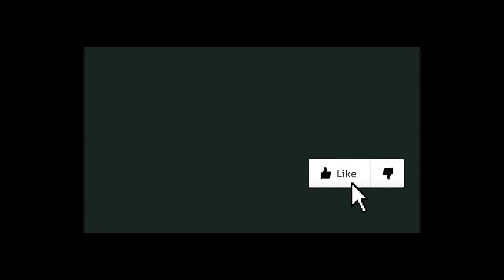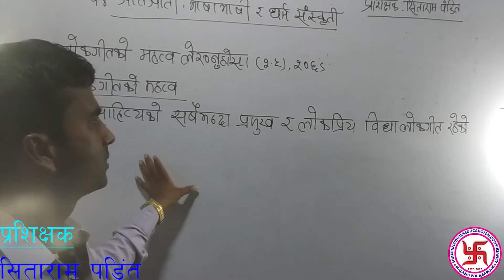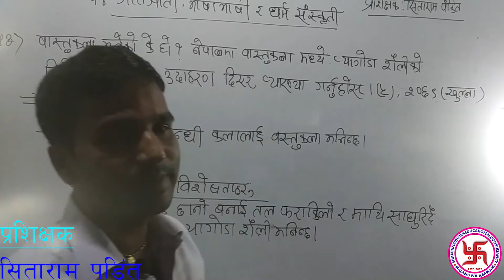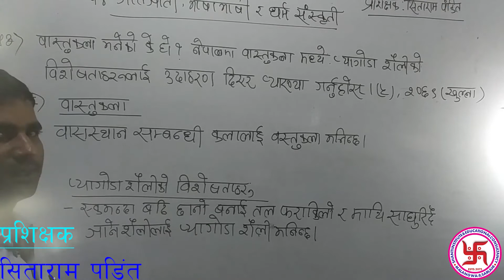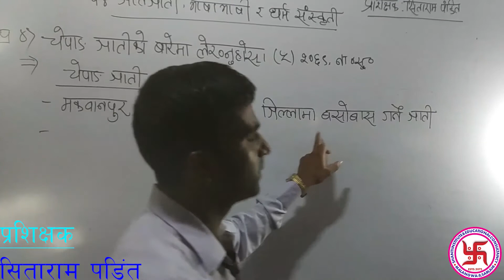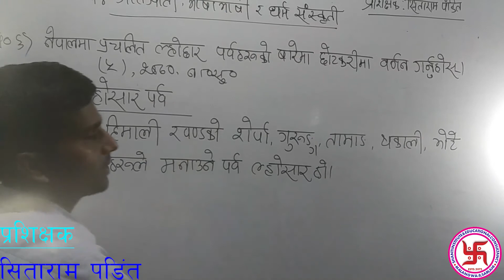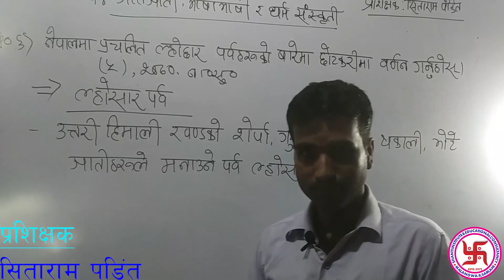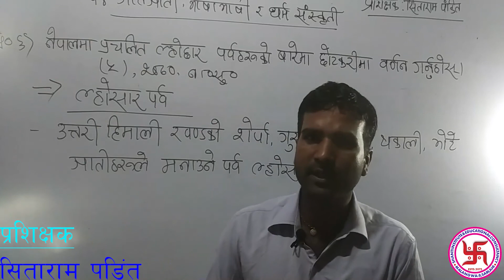1.4 Traditions of Nepalese Society, social norms and values, prevalent religions ethnicity language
Loksewa Gyan Increase, Loksewa preparation, Loksewa aayog Tyari khridar, Nasu I Online Class by Malangwa Nagarpalika,
Loksewa Smart Rajnaitik Bibhajan Third Paper, (Subjective)  by Sitaram Pandit1.4 Traditions of Nepalese Society, social norms and values, prevalent religions ethnicity language part 1 by Sitaram Pandit subjective second paper